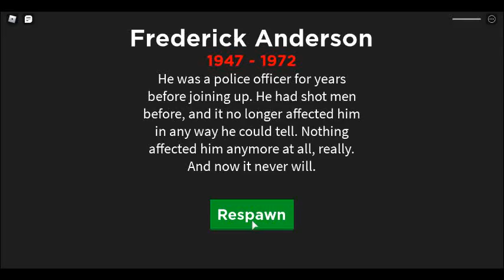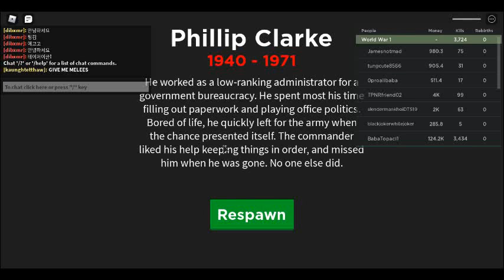War simulator, Vietnam war.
im sorry i haven't posted a video for months, due to wifi lockdowns and many more, i hope you understand and have a good time!